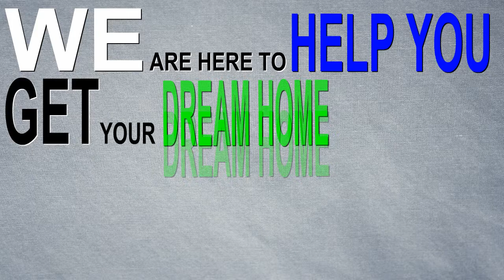Woods Of Rivermist House For Sale Near Naperville Central High School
Woods Of Rivermist is a custom single family home neighborhood built in the mid to late 1990’s. Woods of Rivermist is located in Naperville, Illinois off of Knoch Knolls Road.

Homes For Sale in Woods Of Rivermist Subdivision Naperville IL

Keith Kreis
Residential Real Estate Specialist
Charles Rutenberg Realty
1733 Park Street Suite 150

House For Sale in Woods Of Rivermist Subdivision Naperville IL